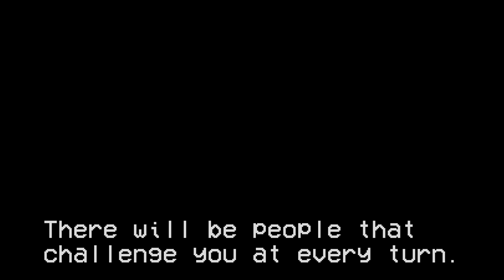Brad Has A Trailer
Brad Has A Pain, the sequel to Alex Has A Point by Scary Lemon.

Art in this video by Nathanial
Special thanks to Jimmy for additional help with the trailer